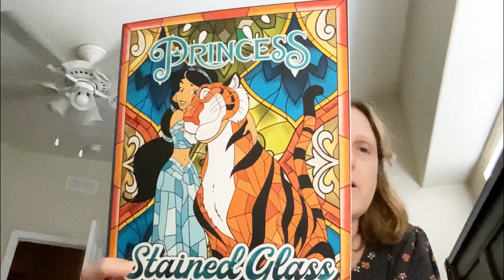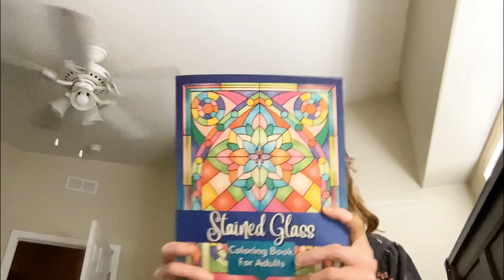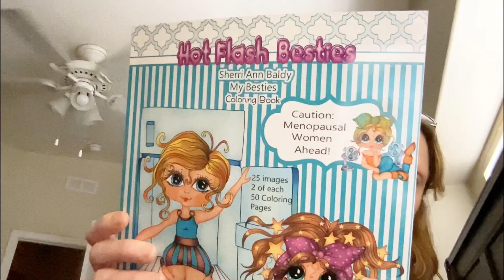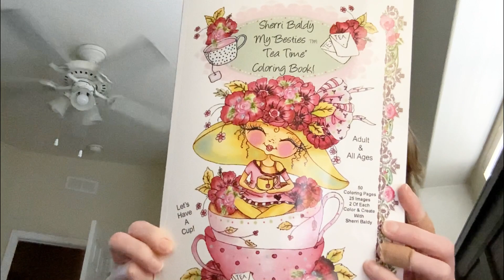Update on Dad & Amazon Haul